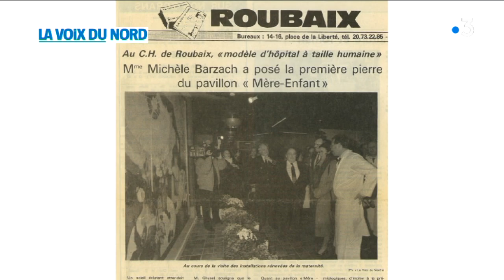"Le Bonheur" d'Arthur Van Hecke : la belle histoire d'un tableau oublié